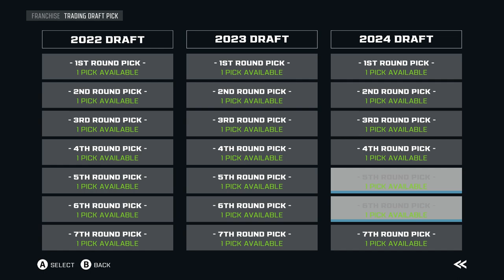Axis Football 2023 Review: Is It Worth Buying?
This video is a review of the video game Axis Football 2023, with a focus on whether or not it's worth buying. The video covers various aspects of the game, including graphics, gameplay, modes, and customization options. The reviewer gives their honest opinion and discusses both the strengths and weaknesses of the game. Viewers can expect a detailed analysis of the game's features, as well as the reviewer's overall recommendation on whether or not it's worth purchasing.

TIME STAMPS
Intro: 0:00
Gameplay: 0:58
Franchise Mode: 3:16
Create-A-Team: 6:37
Final Verdict: 7:31
Outro: 9:03